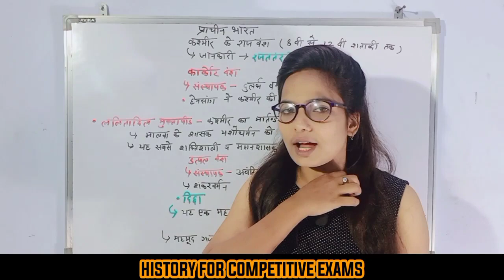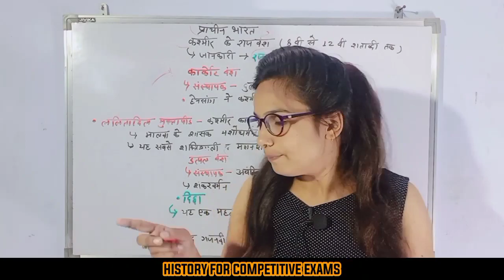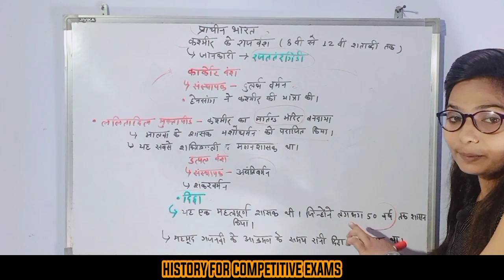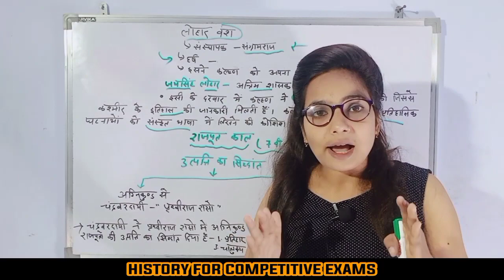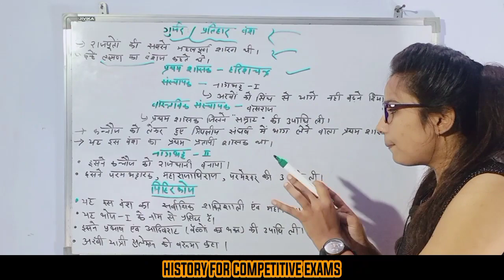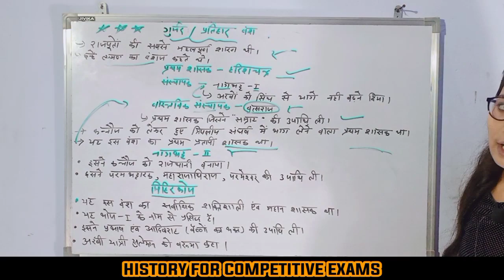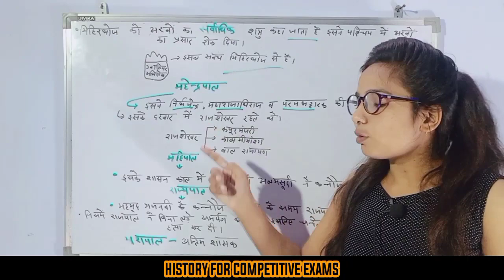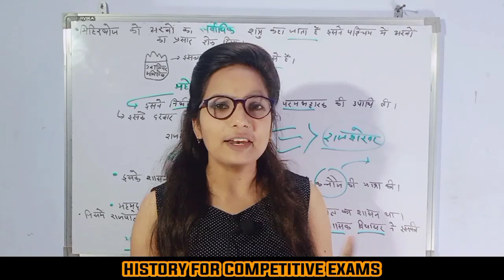कश्मीर के राजवंश और गुर्जर प्रतिहार वंश || प्राचीन भारत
कश्मीर के राजवंश
राजपूत वंश

@UPSC LOVERS

3- PLAYLIST - HINDI CLASSES-

4- PLAYLIST- HISTORY CLASSES